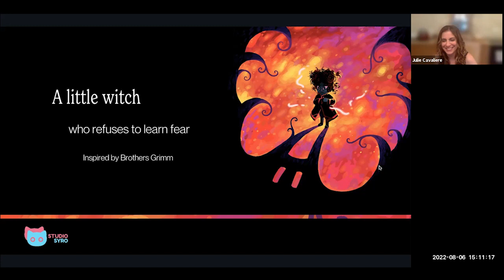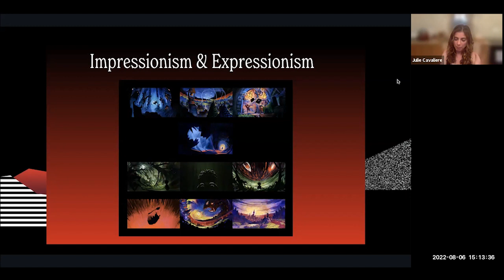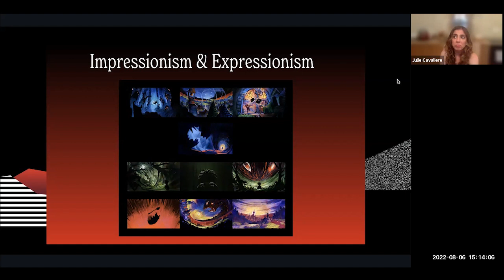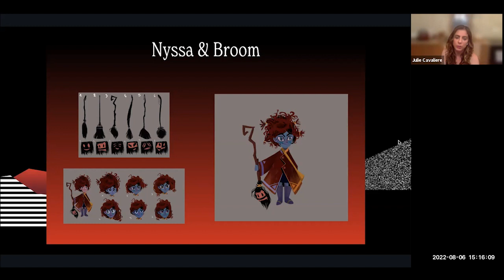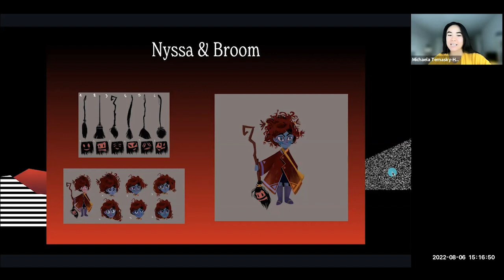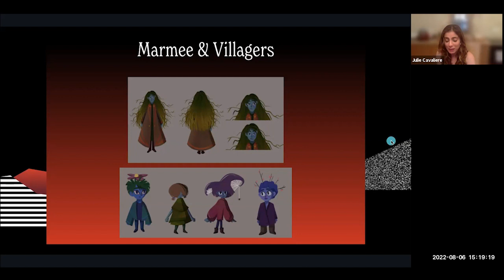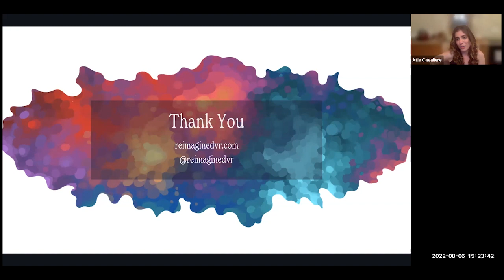Reimagined Vol I: Nyssa - La Biennale Online Presentation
Creators Julie Cavaliere and Michaela Ternasky-Holland discuss cutting-edge 3D animation techniques used to construct the VR world of Reimagined.